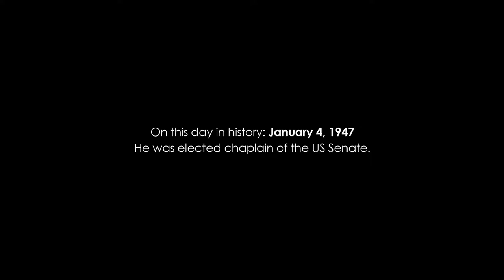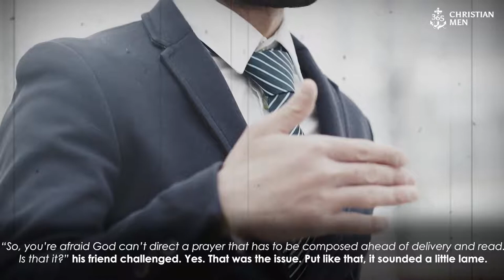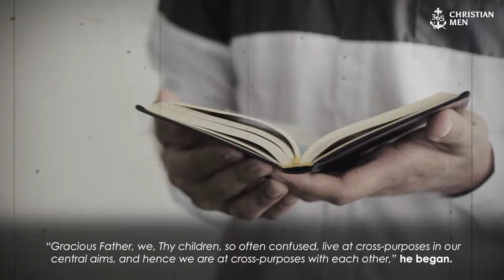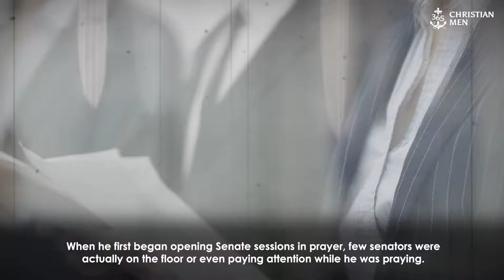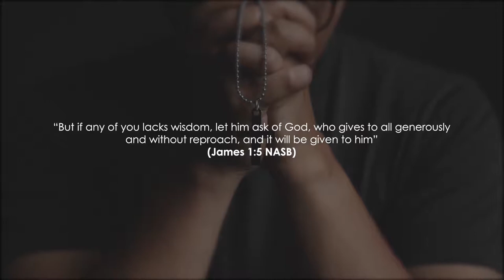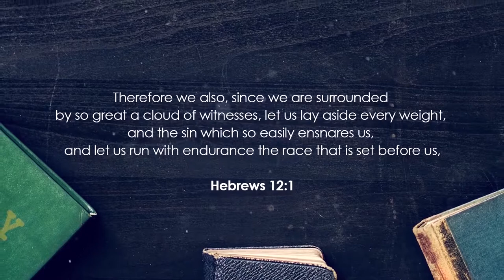Peter Marshall | US Pastor | 365 Christian Men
January 4. Peter Marshall, US Pastor. As a young man in Scotland, Peter believed he had been called to be a missionary, but he didn’t have the education or the money to get it. So he emigrated to the US. “I worked hard for long hours,” he said. “I dug ditches. I wielded spade and shovel. I was unemployed.”

Peter relocated to Alabama, where he joined a church, became the president of its young people’s group, taught men’s Bible class, and got ready for seminary.

In seminary, he learned about preaching with a “sanctified imagination.” He explained it to a classmate: “What we need to do is take a passage of Scripture and so carefully and accurately reconstruct the context of it that the scene comes to life. We see it first ourselves. Then we take our listeners to the spot in imagination. We make them see and hear what happened so vividly that the passage will live forever in their minds and hearts.”

Peter’s preaching did stir hearts. On this date in 1947, he was elected chaplain of the US Senate.